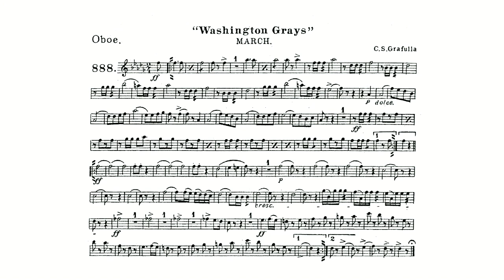Washington Grays March By Claudio Grafulla - Oboe